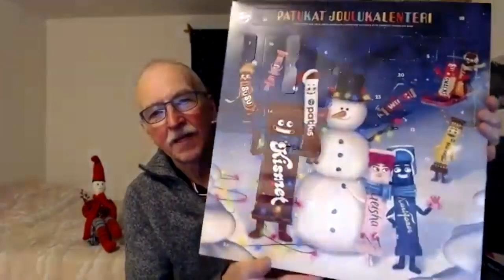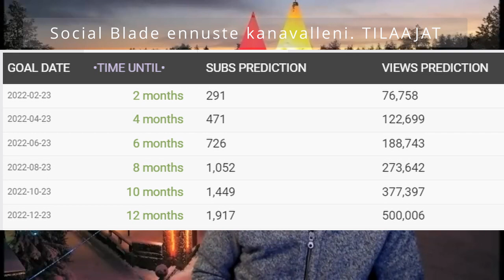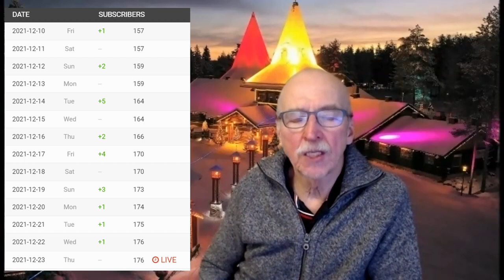Jouluextra, joulupukkia odotellessa. + Miten Youtube-vuosi sujui?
Joulukalenterin päätösluukku. Mietelmiä menneestä vuodesta ja ajatuksia tulevasta. Avataan luukut 18 ja 24.

Pezkun kanava.